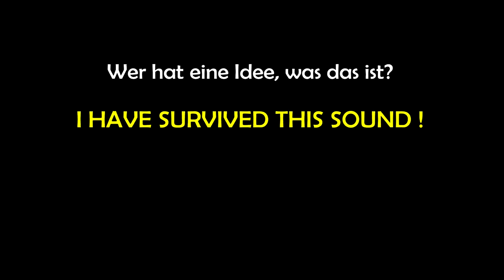I have survived that sound mind. 288.000 seconds!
Wer hat eine Idee was das genau ist? Ich habe mindestens 288.000 Sekunden diese Geräuschkulisse ertragen dürfen :).
Who has an idea what it is exactly? I must endure at least 288,000 seconds this soundscape :).